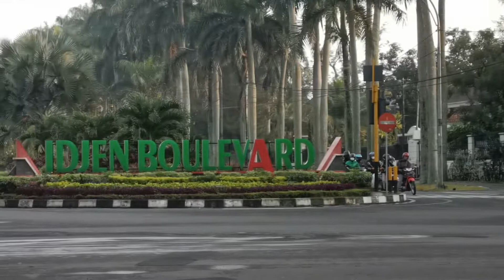Jalan Pagi Santai Menyusuri Beberapa Jalan di Kota Malang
Jalan santai pagi. Udara masih segar